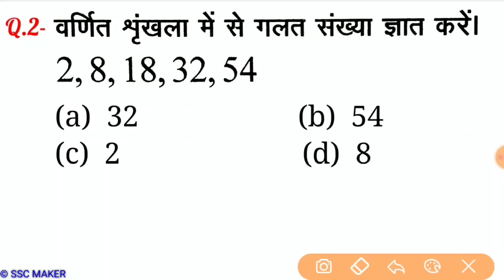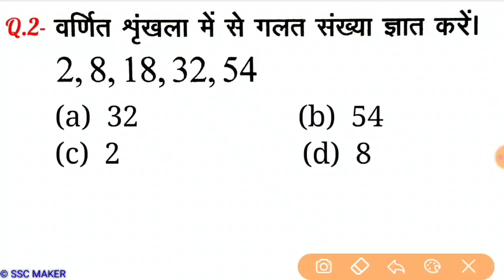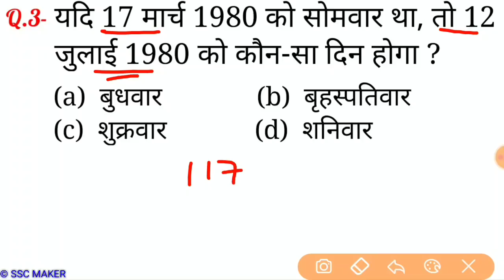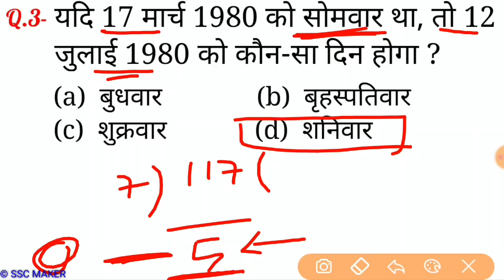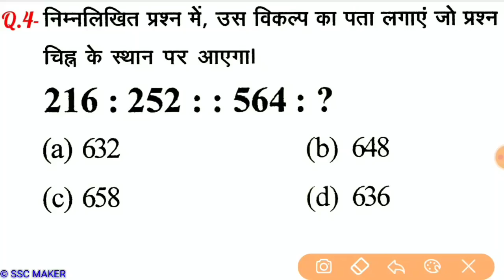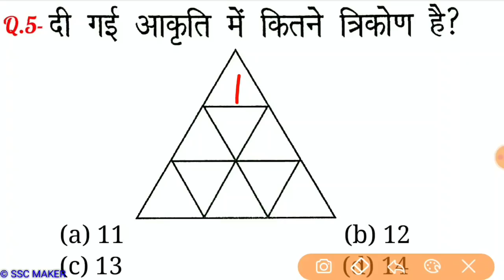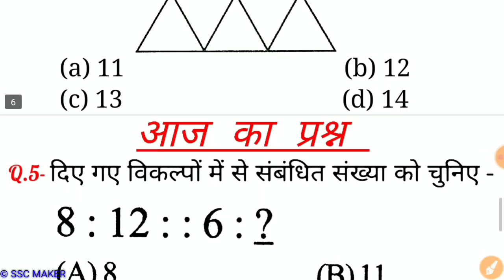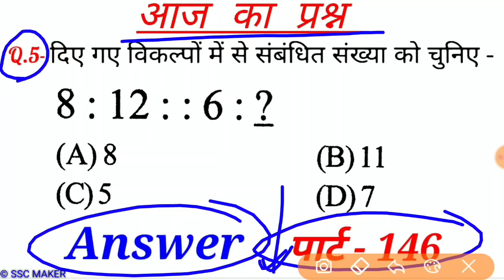Reasoning Part - 147//For-RAILWAY NTPC, GROUP D, SSC CGL, CHSL, MTS, BANK & all exams